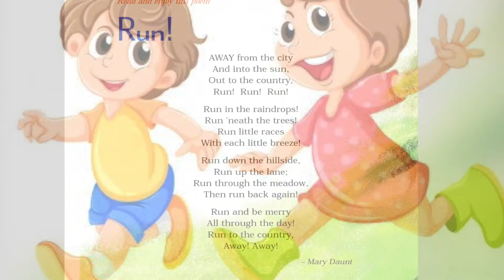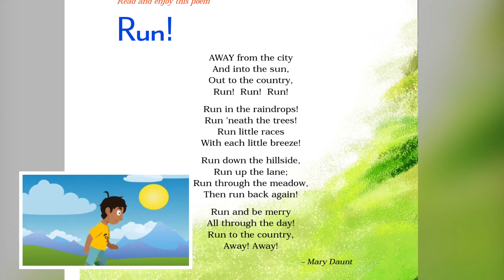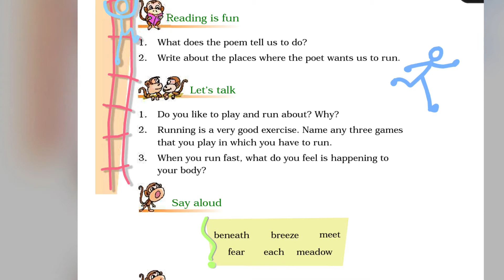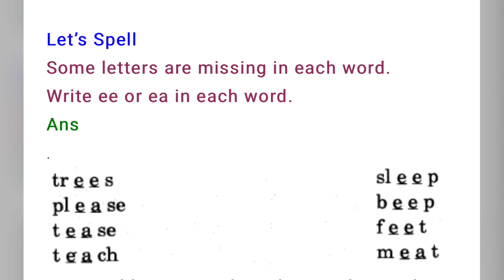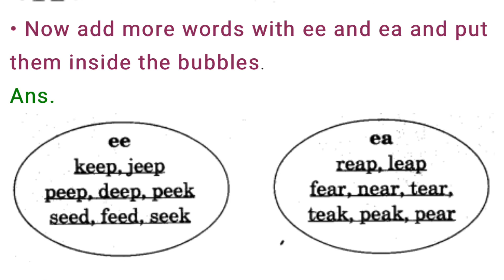Run || Class 4 English unit 3 || Run poem in hindi || Class 4 English with solution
Ncert
Class 4
Unit 3
Run
With solution